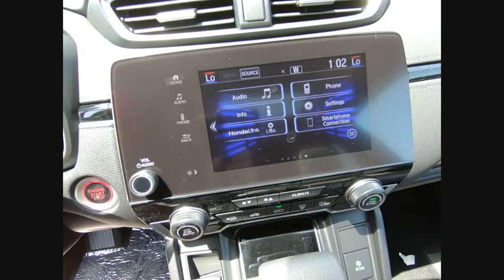2019 Honda CR-V Lisle IL H92094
2019 Honda CR-V EX

The Honda Superstore of Lisle. Right on the Money!brbr2019 Honda CR-V EX AWD CVT Gunmetalbrbr27/33 City/Highway MPGbrbrDue to our high inventory turnover, it may be possible that a listed vehicle may be sold. If so, we will try to find a similar vehicle comparably equipped for a similar price. All vehicles are for customers only and no vehicles will be sold to dealers or dealer entities. Honda of Lisle doing business in the area for over 50 years. Serving the communities of Lisle, Naperville, Aurora, Glen Ellyn, Wheaton, Lombard, Elmhurst, Villa Park, Downers Grove, Westmont, Bolingbrook and Chicago.